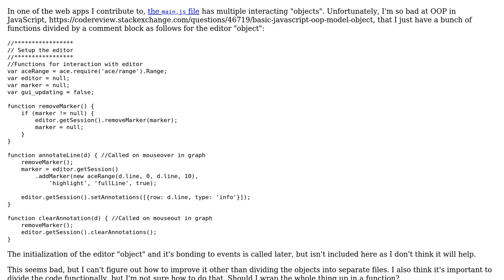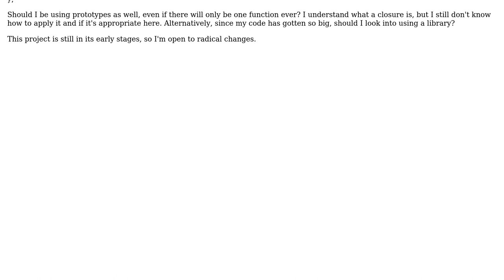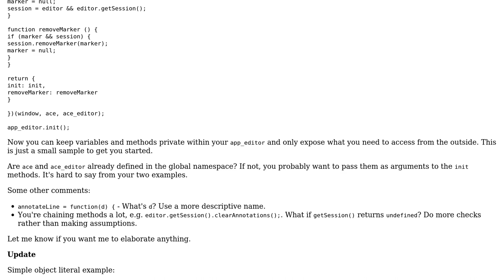Code Review: Functional organisation of JavaScript functions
With thanks & praise to God, and with thanks to the many people who have made this project possible! You are responsible for your own actions.